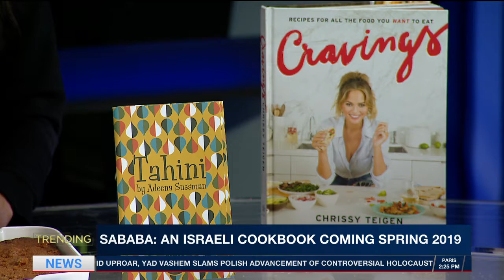For the Love of Tahini| Maya Kramer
Author, Cookbook writer, recipe creator- Adeena Sussman- shares her love of Israeli cooking and food and gives a taste of her Tahini muffin and tahini granola recipes.
A collection of Maya Kramer's lifestyle reports on anything thats new and interesting in fashion, sport, holidays, events, culture and, most of all, making sure to have a lot of fun doing it!

Lifestyle Reporter. Wellness Guide. Yoga Instructor. Aromatherapist.